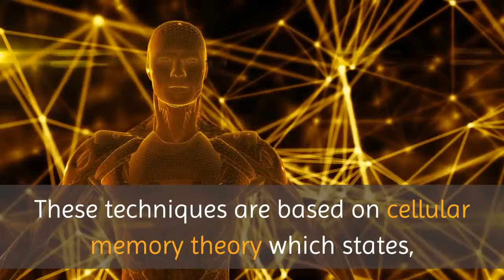HypnoKinesthetics at Heartland Hypnosis Conference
Join me at Heartland Hypnosis Conference April 29, St Louis and learn this exciting new therapeutic methodology.